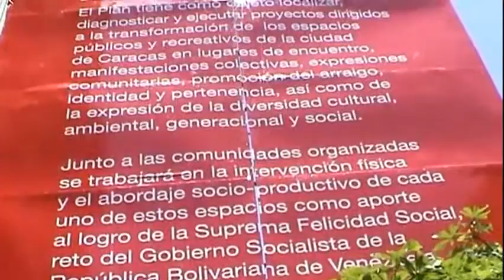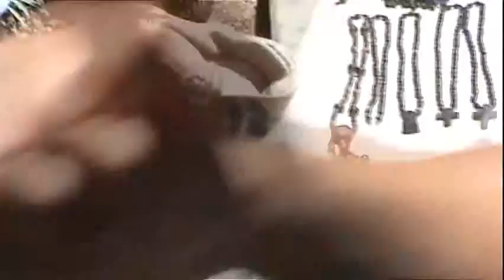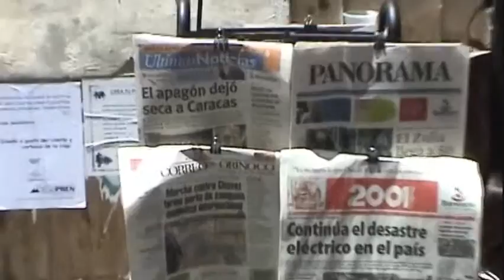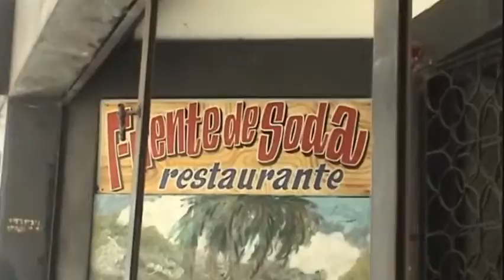5. Caracas Peace Rally "Behind the Stage"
Day One in Caracas at Peace Rally Clip 5
"Behind The Stage"